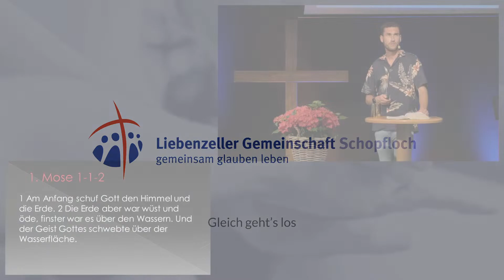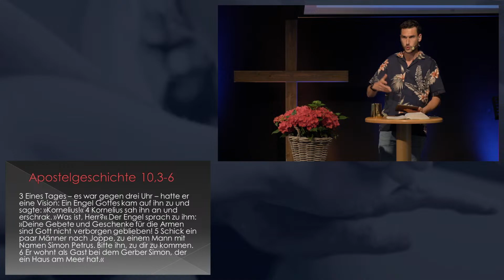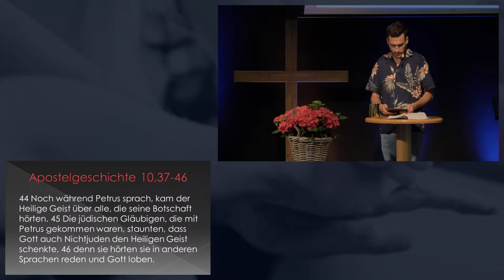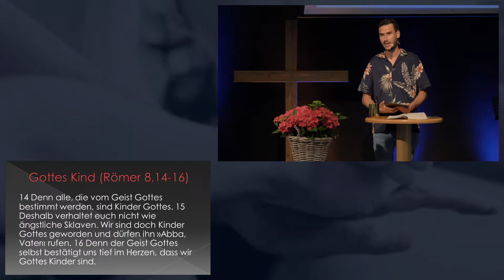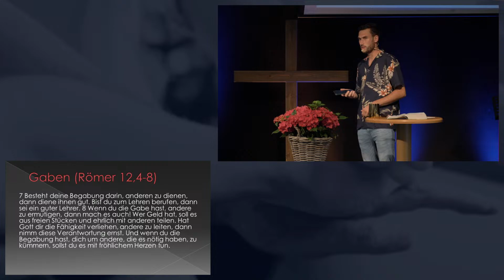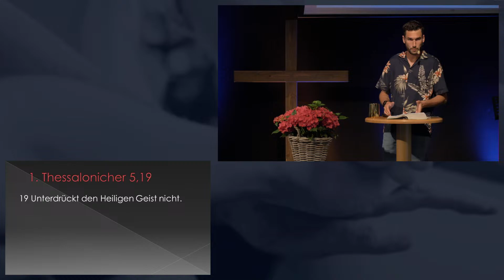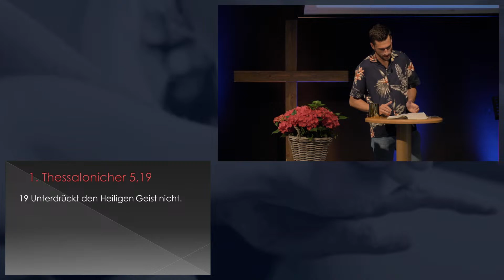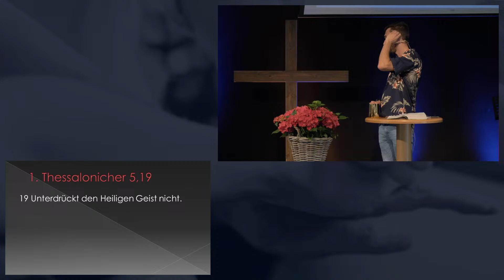Leben aus der Kraft des heiligen Geistes | Jonathan Stibor